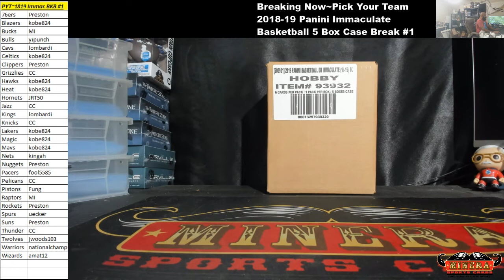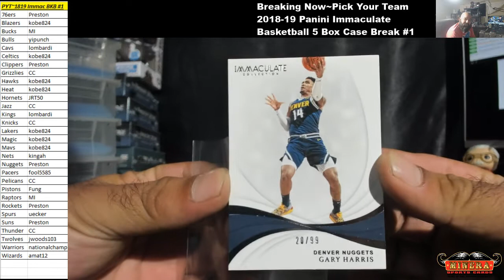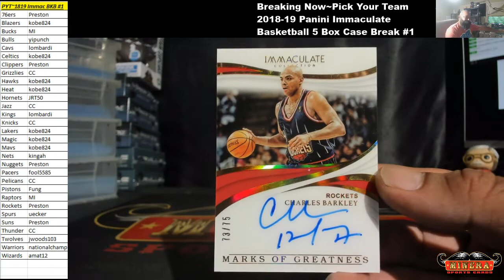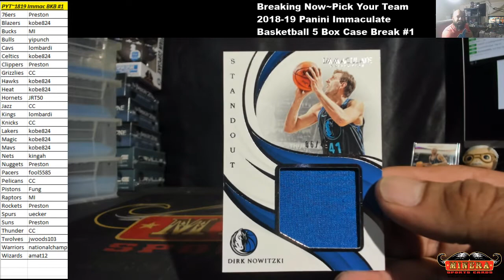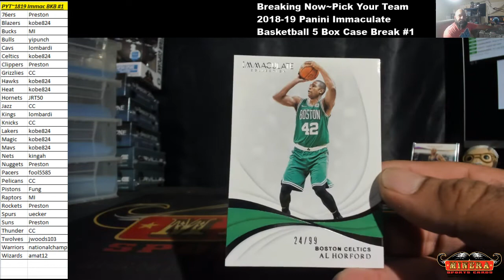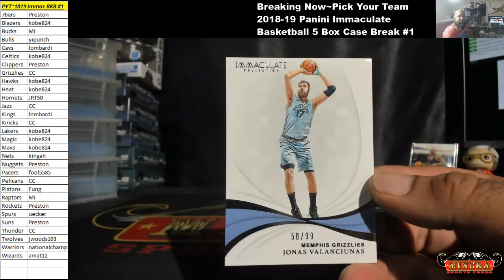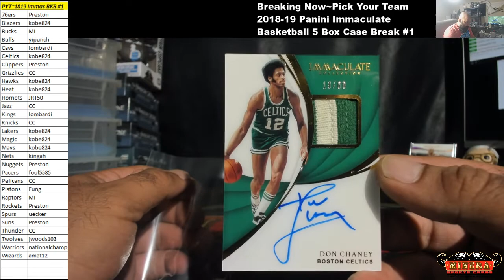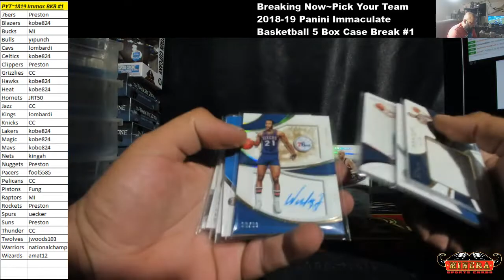Pick Your Team~2018-19 Panini Immaculate Basketball 5 Box Break #1